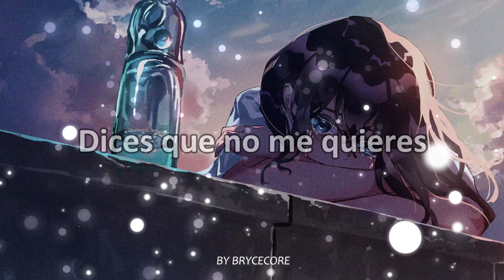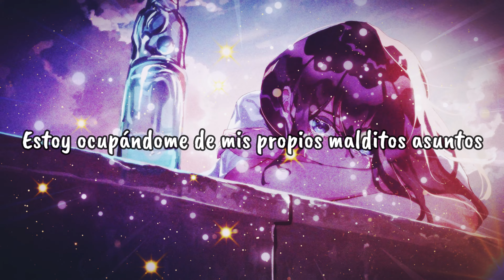Bryce Savage - Miss you「Sub Español」(Lyrics)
Bryce Savage - Miss「Sub Español」(Lyrics)

Si sueles ver mi canal, ya sabéis lo que siempre digo...
✴ Sígueme:
♬ BryceCore ♬

✴ Apoya al artista:
♬ BryceSavage ♬

📷 Imagen:
⇨ Anime: Desconocido
⇨ Personaje: No lo sé
⇨ Artista: Desconocido
⇨ Fuente: alphacoders

Don't fret
One thing
Don't fret
And It'll happen again
You call me good for nothing straight to my face
You say don't need me
You call me good for nothing, a waste of space

© If you are the producer or owner of this song or art and you want it to be removed, then let me know and send me a pm  and I will remove it.

Bryce Savage -  subtitulado al español